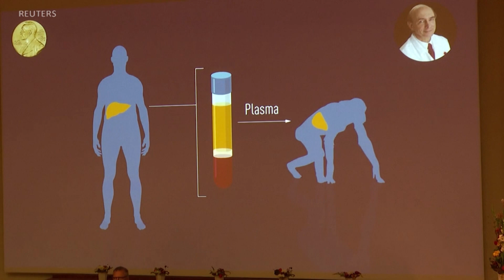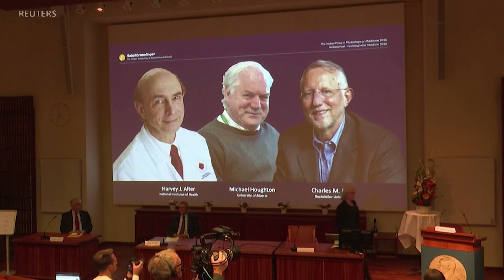英美科学家因发现肝炎病毒获诺贝尔医学奖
周一，两位美国人和一位英国人因为他们对C型肝炎病毒的发现而被授予了2020年的诺贝尔医学奖。C型肝炎病毒是导致肝硬化和肝癌的罪魁祸首。来看报道：